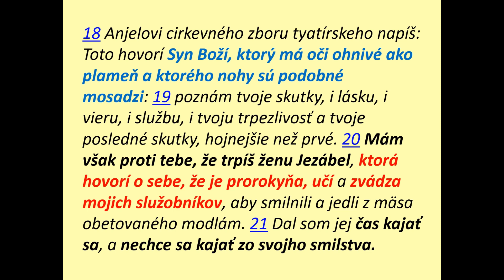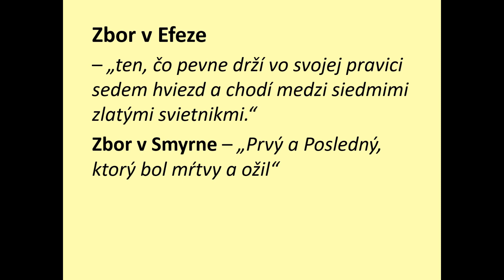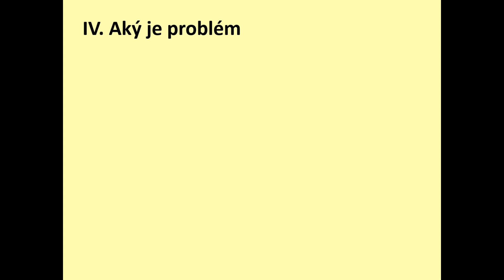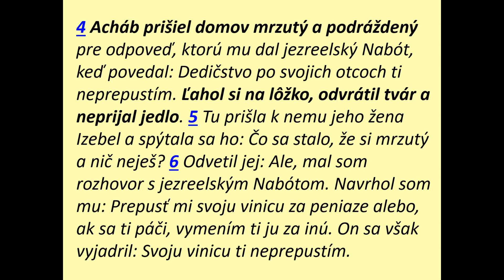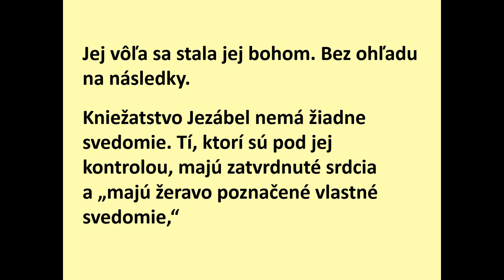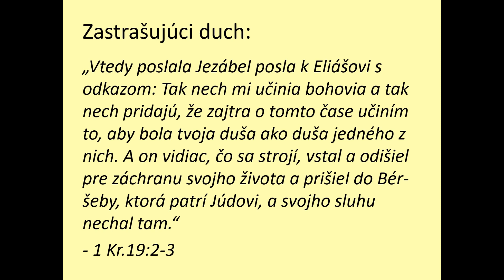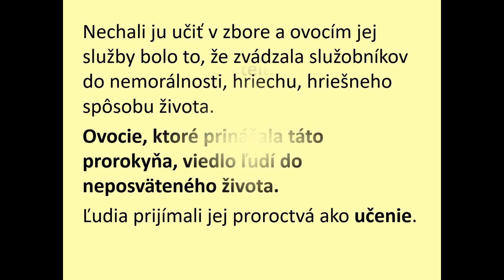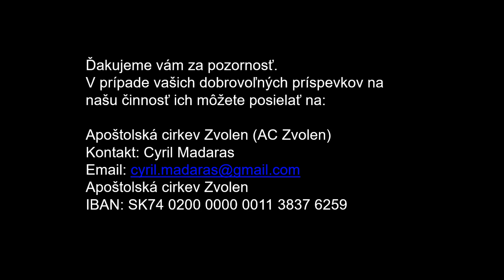Cyril Madaras: Listy do siedmich zborov - Cirkev, ktorá odolá nepriateľovi 13.2.2022, AC ZV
Dobrovoľné príspevky na našu činnosť:
Apoštolská cirkev Zvolen IBAN: SK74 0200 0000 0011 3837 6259